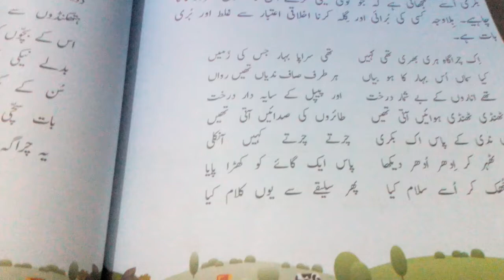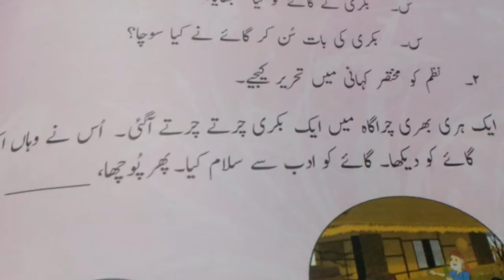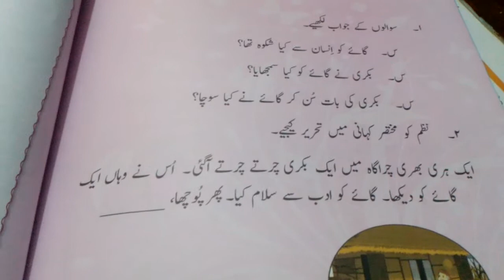grade 3 urdu lit 31-5-21 by Ms Humaira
نظم ایک گاۓ اور بکری